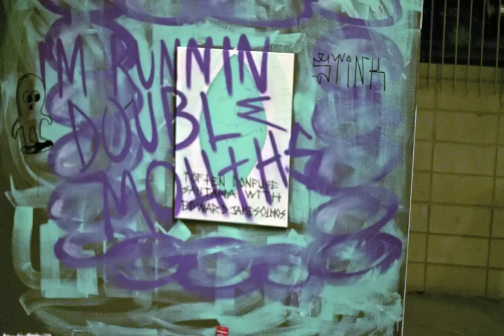Anything Goes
Anything Goes - Time-lapse video
Featuring ten artists, ten rotating canvases and six hours.
Any medium, any substance and any process. Artist will have a 1/2 hour to work on each canvas and one hour to complete the canvas that they started with.

Artists - Cody Comrie, Evan Rossell, Heather Mcmillen, Kevin Lewis, Kube, Lauren Over, Marc Baker, Nil Ultra, Sterling Bartlett & Wendy Teague.